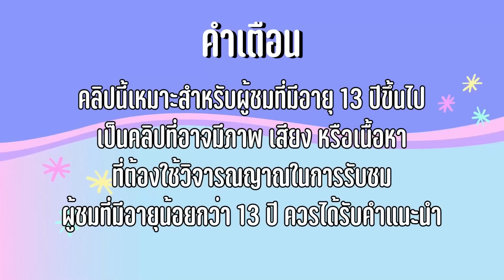คู่จิ้นใหม่ Ep 38 ขโมยดอกไม้มาจีบสาว เป็นแฟนกันนะ โรงเรียนหรรษา | ใยบัว Fun Family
คู่จิ้นใหม่ Ep 37 เด็กใหม่ถูกรังแก ชอบแย่ง ต้องโดน โรงเรียนหรรษา | ใยบัว Fun Family
คู่จิ้นใหม่ Ep 36 เด็กใหม่แอบส่องหนุ่มๆ จ้องจะแย่ง คู่จิ้น โรงเรียนหรรษา | ใยบัว Fun Family
คู่จิ้นใหม่ Ep 35 คู้จิ้นลอยกระทง คู่จิ้นหลงยุค พรหมลิขิต2 | ใยบัว Fun Family
คู่จิ้นใหม่ Ep 34 คู่จิ้นหลงยุค พรหมลิขิต | ใยบัว Fun Family
คู่จิ้นใหม่ Ep 33 คู่จิ้น คู่กัด จัดประทัดแกล้งกัน โรงเรียนหรรษา  | ใยบัว Fun Family
คู่จิ้นใหม่ Ep 32 สลับคู่จิ้นนฟินเวอร์ แย่งคู่จิ้น โรงเรียนหรรษา  | ใยบัว Fun Family
คู่จิ้นใหม่ Ep 31 สลับคู่จิ้น เด็กใหม่ตามจีบ จีบเธอได้มั้ย โรงเรียนหรรษา  | ใยบัว Fun Family
คู่จิ้นใหม่ Ep 30 คู่จิ้นปิดเทอม สลับคู่จิ้น จากคู่กัด เป็นคู่จิ้น โรงเรียนหรรษา  | ใยบัว Fun Family
คู่จิ้นใหม่ Ep 29 เด็กใหม่ชอบอาน่า รักแรก คู่ใหม่ โรงเรียนหรรษา | ใยบัว Fun Family
คู่จิ้นใหม่ Ep 28 สลับคู่จิ้น จากคู่กัดมาเป็ฯคู่จิ้น คู่ใหม่ โรงเรียนหรรษา | ใยบัว Fun Family
คู่จิ้นใหม่ Ep 27 รับน้อง คนใหม่ แฟนใคร แฟนใหม่ แฟนเก่า แฟนฉัน โรงเรียนหรรษา  | ใยบัว Fun Family
คู่จิ้นใหม่ Ep 26 คนใหม่ แฟนใคร แฟนใหม่ แฟนเก่า แฟนฉัน โรงเรียนหรรษา  | ใยบัว Fun Family
คู่จิ้นใหม่ Ep 25 คู่จิ้นชาย พิสูจน์ชาย สาววาย กรี๊ด สลับชายหญิง โรงเรียนหรรษา  | ใยบัว Fun Family
คู่จิ้นใหม่ Ep 24 คู่จิ้นชาย แฟนฉันไม่มา พาเพื่อนเครียด โรงเรียนหรรษา | ใยบัว Fun Family
คู่จิ้นใหม่ Ep 23 คู่จิ้นนอกใจ อกหักแล้วใช่มั้ยหละ คู่รักวัยเรียน โรงเรียนหรรษา | ใยบัว Fun Family
คู่จิ้นใหม่ Ep 22 หญิงกับหญิงมั้ย คู่จิ้นบัวแพร คู่รักวัยเรียน โรงเรียนหรรษา | ใยบัว Fun Family
คู่จิ้นใหม่ Ep 21 รุกหนัก คู่กัด คู่รักวัยเรียน โรงเรียนหรรษา | ใยบัว Fun Family
คู่จิ้นใหม่ Ep 20 รุกหนัก คู่กัด คู่รักวัยเรียน โรงเรียนหรรษา | ใยบัว Fun Family
คู่จิ้นใหม่ Ep 19 หยุดเรื่องรัก พักเรื่องเธอ คู่กัด คู่รักวัยเรียน โรงเรียนหรรษา | ใยบัว Fun Family
คู่จิ้นใหม่ Ep 18 หยุดเรื่องรัก พักเรื่องเธอ คู่กัด คู่รักวัยเรียน โรงเรียนหรรษา | ใยบัว Fun Family
คู่จิ้นใหม่ Ep 17 กลับมารักกันนะ แฟนฉัน คืนดีกัน คู่รักวัยเรียน โรงเรียนหรรษา | ใยบัว Fun Family
คู่จิ้นใหม่ Ep 16 แฟนฉัน ไปเป็นแฟนมันแล้ว คู่รักวัยเรียน โรงเรียนหรรษา | ใยบัว Fun Family
คู่จิ้นใหม่ Ep 15  คู่รักวัยเรียน แฟนฉัน ช่วยเพื่อนให้เป็นแฟนกัน โรงเรียนหรรษา | ใยบัว Fun Family
คู่จิ้นใหม่ Ep 14 ช่วยเพื่อนให้เป็นแฟนกัน คู่รักวัยเรียน โรงเรียนหรรษา | ใยบัว Fun Family
คู่จิ้นใหม่ Ep 13 สลับคู่จิ้น คู่จิ้น คู่กัด คู่ใหม่ คู่รักวัยเรียน โรงเรียนหรรษา | ใยบัว Fun Family
คู่จิ้นใหม่ Ep 12 สลับคู่จิ้น เลิกยุ่งกับแฟนฉัน หญิงกับหญิงจะรักกัน โรงเรียนหรรษา | ใยบัว Fun Family
คู่จิ้นใหม่ Ep 11 สลับคู่จิ้น ฉันมีแฟนใหม่แล้ว เลิกยุ่งกับฉันซักที โรงเรียนหรรษา | ใยบัว Fun Family
คู่จิ้นใหม่ Ep 10 สลับคู่จิ้น พิสูจน์ใจ กลับไปคืนดีกัน? รักวัยเรียน โรงเรียนหรรษา | ใยบัว Fun Family
คู่จิ้นใหม่ Ep 9 สลับคู่จิ้น พิสูจน์ชาย สาววาย กรี๊ด สลับชายหญิง โรงเรียนหรรษา | ใยบัว Fun Family
คู่จิ้นใหม่ สลับคู่จิ้น พิสูจน์ชาย เรื่องรักในวัยเรียน แฟนฉัน Ep 8 โรงเรียนหรรษา | ใยบัว Fun Family
คู่จิ้นใหม่ สลับคู่จิ้น เลิกยุงกัน เรื่องรักในวัยเรียน นี่แฟนฉัน Ep7โรงเรียนหรรษา | ใยบัว Fun Family
คู่จิ้น หญิงรักหญิง? รักกันแบบหญิงหญิงมั้ย ? จับตา คู่จิ้นใหม่ Ep5 โรงเรียนหรรษา | ใยบัว Fun Family
คู่จิ้นใหม่ เลิกกัน เราหญิงรักหญิง Ep6 โรงเรียนหรรษา | ใยบัว Fun Family
คู่จิ้นใหม่ หญิงรักหญิง รักใสๆ ในวัยเรียน แฟนฉัน แฟนใหม่ Ep 6 โรงเรียนหรรษา | ใยบัว Fun Family
คู่จิ้น แฟนฉันไม่มา พาเพื่อนเครียด โรงเรียนหรรษา

 หนังสั้น, ละครสั้น, แม่แหม่ม, บันเทิง

In this new episode of คู่จิ้นใหม่, we visit a new school and meet all of the new characters! This time, we're talking about love in the form of a romantic comedy. Watch as our characters navigate through their new relationships and learn some life lessons along the way!

Whether you're a student at a new school or just looking for a fun family show to watch, be sure to check out คู่จิ้นใหม่! This series is sure to fill your day with laughter and love-filled moments!